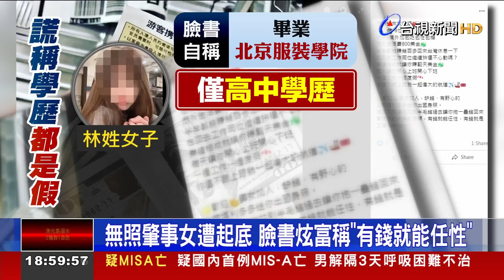第3度無照酒駕! 跑車炫富女撞死人 移送地檢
無照上路又酒駕，害得無辜工人白白喪命。新北市淡水今天(21日)凌晨發生嚴重車禍，一名林姓女子酒後開著敞篷跑車回家，但行經竹圍捷運站時，直接撞進施工工地，造成一名交管人員傷重不治，肇事駕駛酒測值高達0.77。她更是一名酒駕累犯，先前也有2次酒駕被抓紀錄，而且都是無照上路，另外她也時常在臉書炫富，說有錢就能任性。